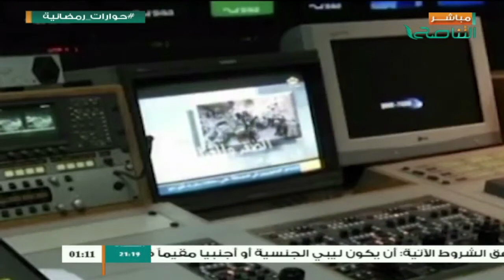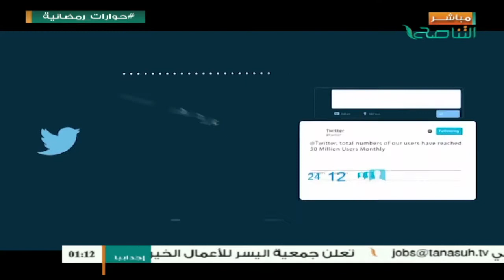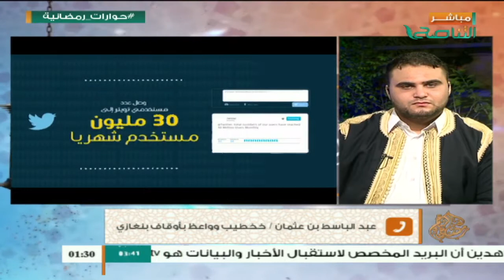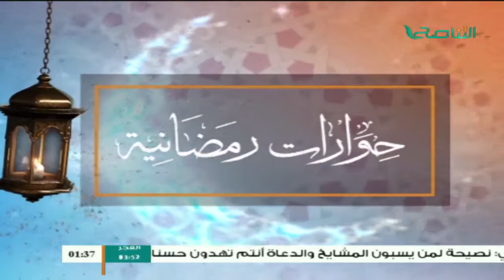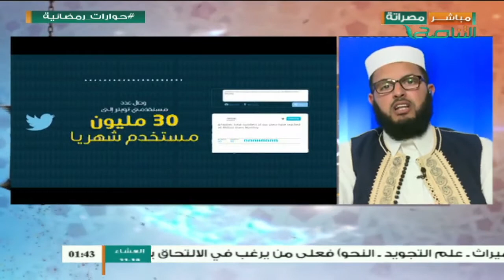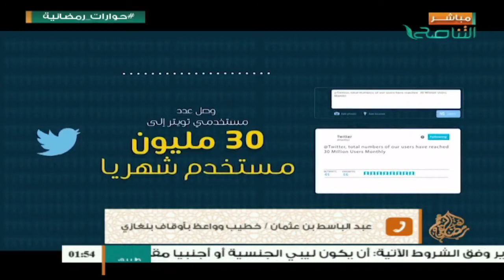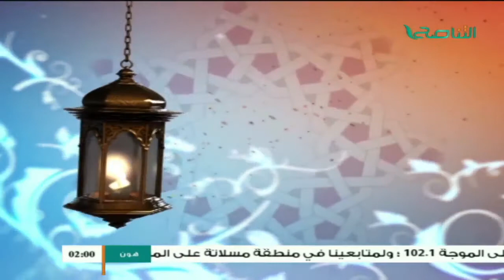حوارات رمضانية| مع محمد الخلاب | لصوص رمضان | 11 - 6 - 2017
الضيوف:
الشيخ خالد بن راشد / عضو هيئة علماء ليبيا
الشيخ فتحي شرف الدين / خطيب وواعظ بأوقاف طرابلس
الشيخ خالد الشهيبي / خطيب وواعظ بأوقاف بنغازي
الشيخ المهدي الزياني / خطيب وداعية
الشيخ عبدالباسط بن عثمان / خطيب وواعظ بأوقاف بنغازي

ــــــــــــــــــــــــــــــــــــــــــــــــــــــــــــــــــــــــــ
ــــــــــــــــــــــــــــــــــــــــــــــــــــــــــــــــــــــــــ
يمكنكم تحميل تطبيقنا TANASUH TV على الهواتف الذكية: